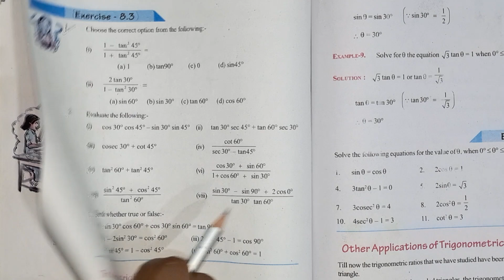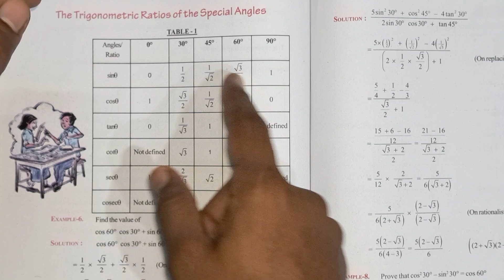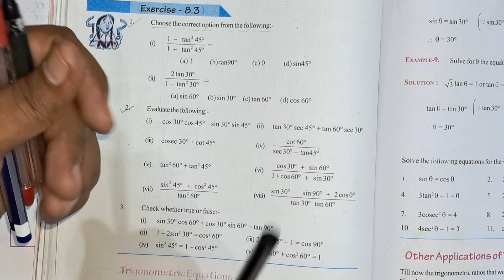Class 9 | Chapter 8 | Trigonometrical Ratio & Identities | Exercise - 8.3 Q.No.1 (i) & (ii) CG Board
Explore the fundamentals of Trigonometrical Ratios and Identities in this informative video tutorial. Perfect for students and anyone looking to refresh their understanding of trigonometry. Learn key concepts, identities, and practical applications step-by-step. Don't miss out—watch now and enhance your math skills!